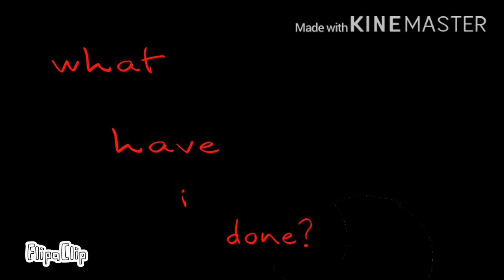The killer in me part 1~ tag your it~♥︎please like and subscribe♥︎☆read description☆♥︎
I hope you guys have a purfect day!♥︎♡